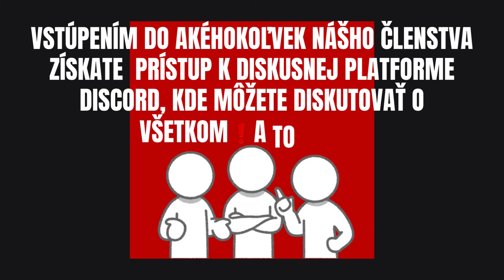Tajný sen Filipa Tureka sa splnil! Progresívci sa dozvedeli smutnú správu! Prichádza to, čo nečakali